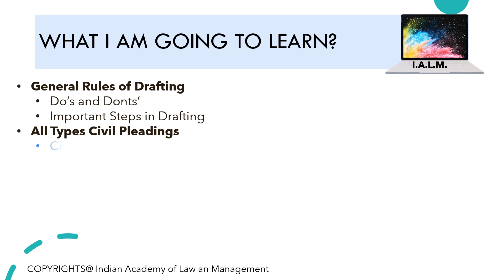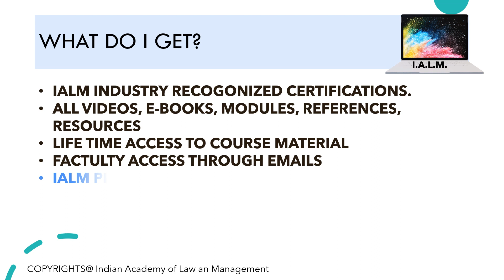LEGAL DRAFTING FOR INDIAN COURTS-IALM COURSE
IALM offers highly innovative law courses. Civil Suit, Writs, Criminal Writs, Bail, Anticipatory Bails, Cheque Bouncing, Criminal Complaints